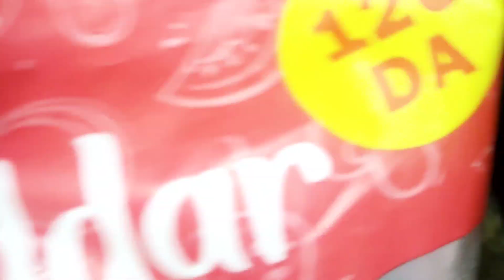الأطباق والتحليات الرائعين لطيبت خوذو افكار، خفاف وبنان👍des p'tits plats rapide et bon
اطباق لضيوفكم
راس السنة
اطباق فاخرة
خفاف وسهلين التحضير
des p'tits plats pour le réveillon
pour vos invités
pour vos soirées